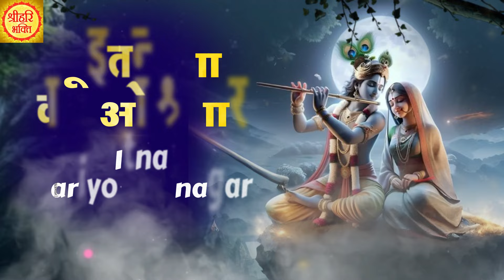बिहारी जी का सबसे प्रसिद्ध भजन | मेरे बांके बिहारी लाल | Mere Banke Bihari Lal | New Bhajan 2024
► Song : Mere Banke Bihari Lal
► Singer :- VINOD GAWAR
► Lyrics :- TRADITIONAL
► Edit By Alok Roshan
► Label :- Swar Sangeet Academy